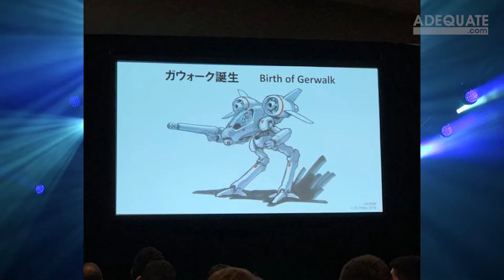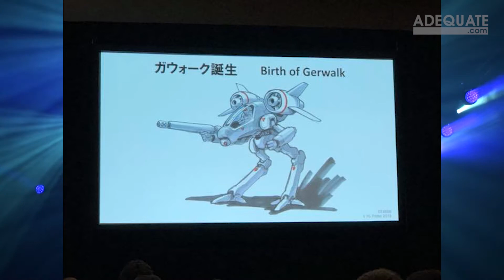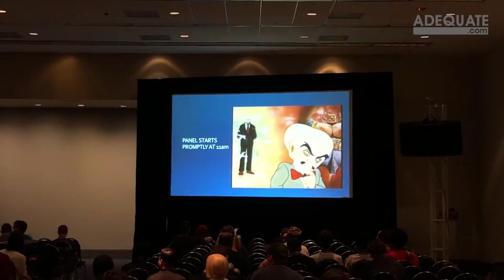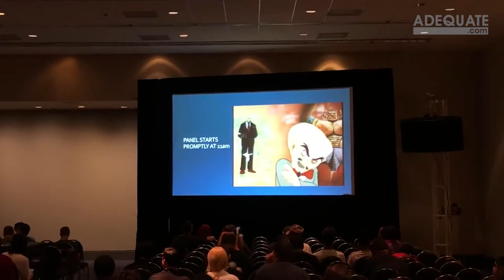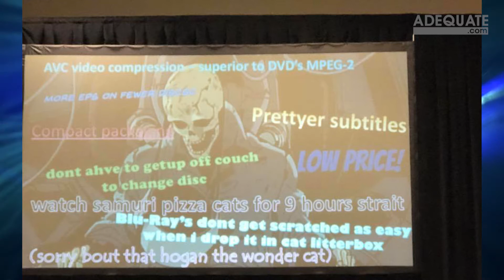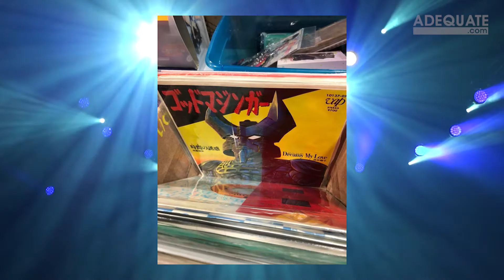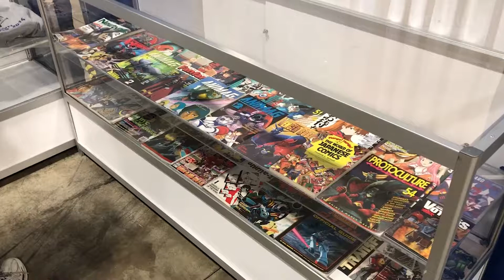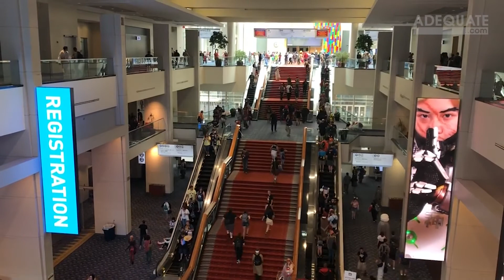Otakon 2018 Report - AnimeCons TV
It's Doug's 18th Otakon and Otakon's 2nd year in DC. Hear about Shoji Kawamori, Lego, Kanetake Ebikawa, Korean bootlegs, DragonBall, and more in this con report.